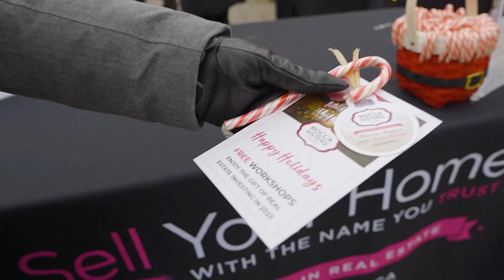- The Rocca Sisters Team Burlington Holiday Market